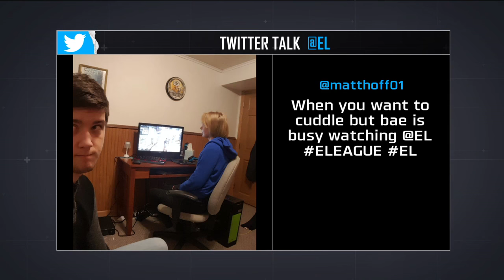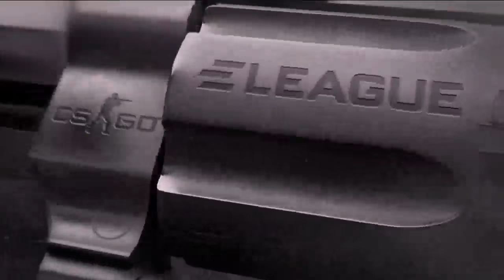Cloud 9 vs Renegades [Mirage] | ELEAGUE Major Qualifier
16 team swiss-tournament
Organizer:ELEAGUE
Game Version:Global Offensive
Type:Offline
Location:USA Atlanta
Venue:Turner Studios
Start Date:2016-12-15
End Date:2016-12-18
Source : eleaguetv